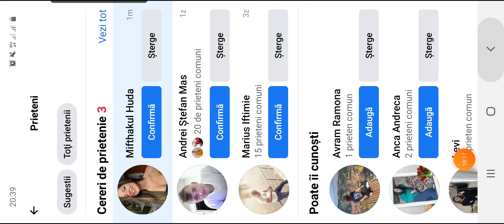Floricica Dansatoarea vorbește despre cum au folosit-o televiziunile pentru rating!